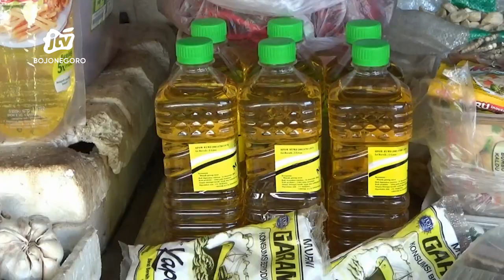Pasca Pemilu, Harga Bahan Pangan di Tuban Melonjak Drastis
SKETSA BENGAWAN - Pasca pemungutan suara pemilu 2024, harga sejumlah bahan pangan di pasar tradisional Kabupaten Tuban, melonjak drastis. Sejak tiga hari terakhir, harga komoditas cabai dan bumbu dapur naik sebesar 50 persen sampai 300 persen.